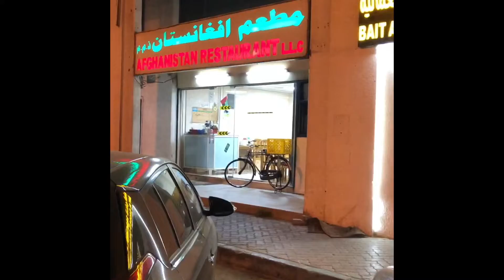YUMMY AFGHANI FOOD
Nagutom bigla, kaya sumugod sa Afghani Restaurant at kumain ng paboritong food the Mahicha, pasensiya na kayo guys nalimutan kong video after kumain kasi pag nakakain ka na nakakalimutan mo lahat sa sobrang sarap :)

Location: Afghani Restaurant, Murror Road, Abu Dhabi City

Sunod kayo sa akin sa baba :)